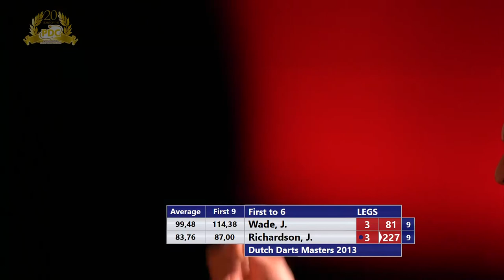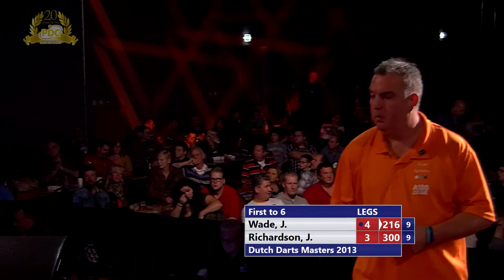DDM13 105 James Wade vs James Richardson